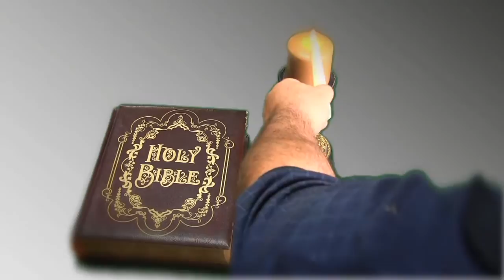Angel Wings Gospel Barn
Gospel song "He Still Lives Today" written by Mike Music. Featuring the Asterino Sisters - Sydney, Paris, London & Brooklyn. The harmonies were arranged by Toni Asterino Starcher. Gordon Payne played the violin. Josiah Wade Video Production. LOOK FOR FUTURE SONGS FROM MIKE & THE ASTERINO SISTERS!